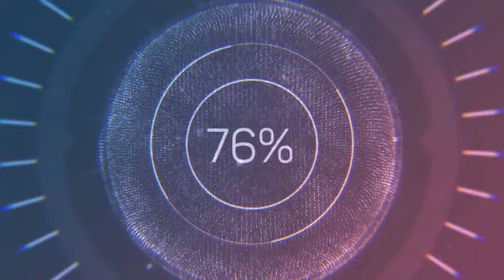DL-2021 "B" Liqa - 16-cı turun oyunu / Baku United (Dağıstan) 4 : 5 Libertad (Zabrat) / 21.08.2021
Bizimlə əlaqə :
Sosial şəbəkələr :
Istagram : dostluq_liqası
Youtube : Dostluq Futbol Assosiasiyası (DFA)
DFA Dostluq Liqası / "B Liqa / İştirakçı komandaların siyahısı :
1. Armada (Naxçıvan)
2. Matador (Zabrat)
3. Yeni Ulduzlar (Böyükşor) / Baku Juniors (Bakı)
4. Sparta Zabrat (Zabrat) / Hyundai Club (Bakı)
5. Baku United (Bakı)
6. Wolves Balaxanı (Balaxanı)
7. Tornado HFK (Zabrat)
8. AFEL (Bakı)
9. Cənub FK (Lənkəran)
10. Uğur FC (Badamdar)
11. Eintracht Oberlausitz (Binə)
12. Fazenda FK (Balaxanı)
13. Galleon FC (Bakı)
14. KIA Fan Club (Qarabağ)
15. Zabrat ST (Zabrat)
16. Libertad (Zabrat)
17. Məşəl (Zabrat)
18. Sabunçu Azərsu (Sabunçu)
19. Aura (Bakı)
20. İnter (Zabrat)